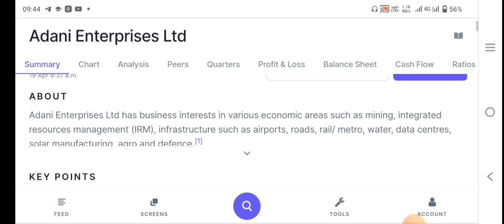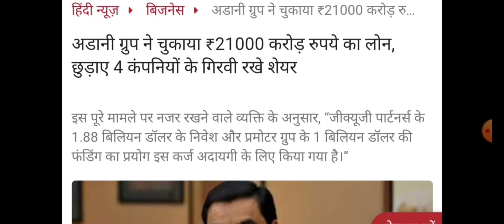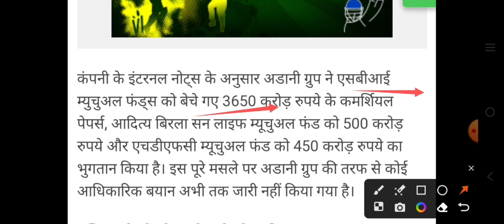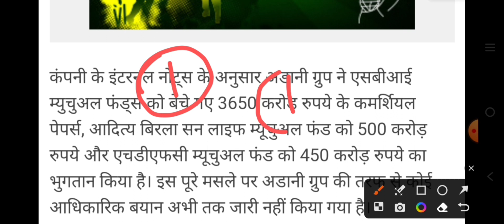Adani Group बड़ी खबर || सारे invester करोड़पति बनेंगे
12% club link

upstox

talegram

topic coverd-
Adani Green share news today
Adani Green share latest Target
Adani Green stock news today
Adani Green stock news
Adani Green stock latest news
digital marketing
digital marketing in India
cryptocurrency trading
cryptocurrency wallet
vedanta share news
vedanta dividend kab milega
Vedanta share Target today
digital marketing
FOREX trading